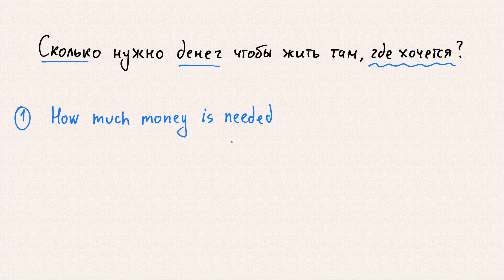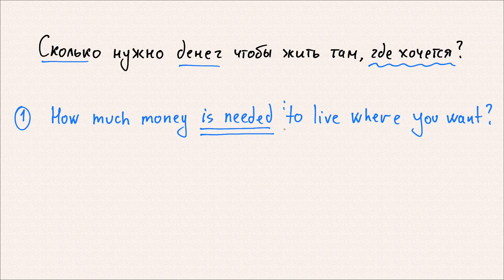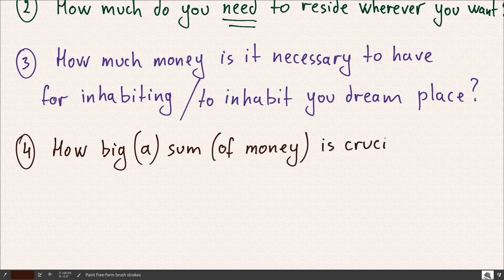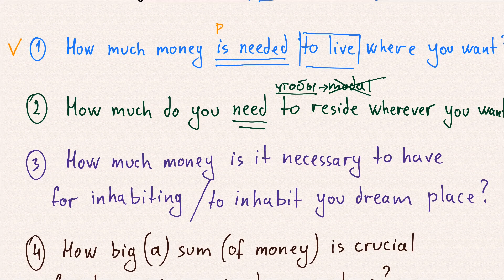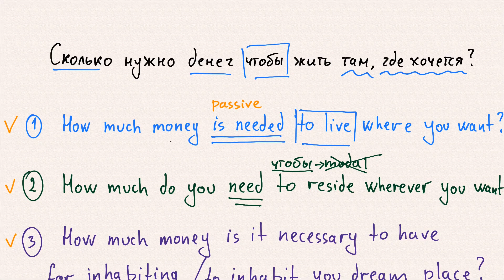Перевод вопросов на английский - 8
Перевод общего вопроса на английский c элементами условности и использованием конструкций с герундием и инфинитивом. Перестройка сложного предложения в простое. Разные способы перевода вопроса.

Причина, почему английское предложение строится иначе чем русское - в самой структуре английского предложения. Такой порядок слов называется иерархическим, т.е. жестко определенным степенью важности каждого слова. Именно поэтому на первом месте в английском предложении всегда подлежащее, а на втором - всегда сказуемое, и только потом стоят все остальные слова.